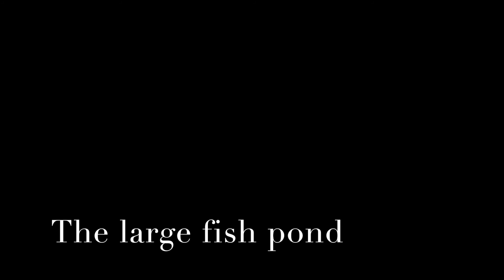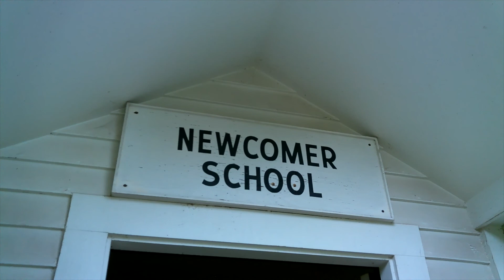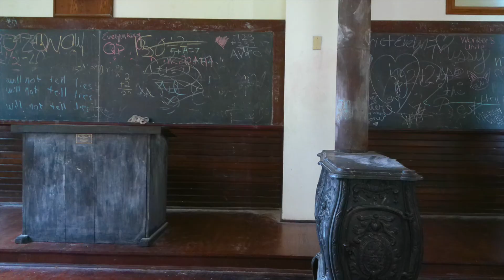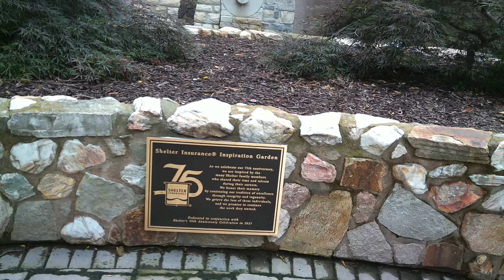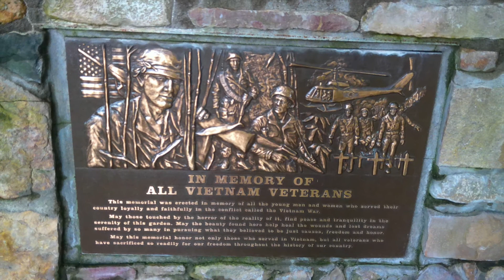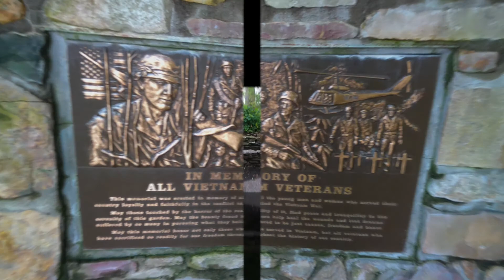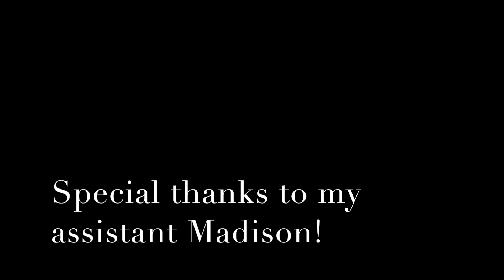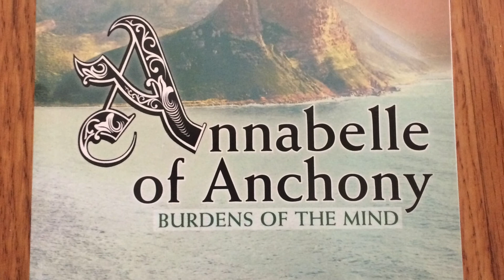Apollonia's Adventures Episode 16: Shelter Gardens in Columbia, Missouri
Apollonia explores Shelter Gardens in Columbia, MO. This fenced-in area consists of many little gardens (such as one specifically made for the blind). They are located on the property of Shelter Insurance headquarters. It is open from dawn until dusk and is free to the public. Animals are allowed but must be leashed and cleaned up after. There is a one room schoolhouse on property that was brought there from northern Missouri.

In the past, during the summer free musical events were held at the gazebo on Sundays. All were encouraged to bring chairs or blankets and to listen.